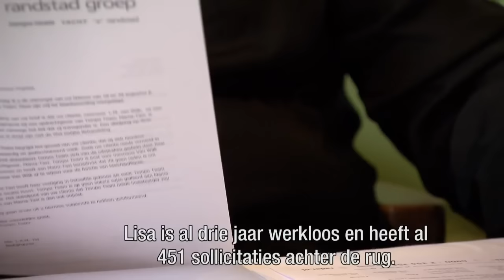'Je weet dat je het bent, maar het voelt niet zo' - RTL NIEUWS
De rechtspositie van transgenders moet worden versterkt. Daarvoor dienen D66, PvdA en GroenLinks morgen een initiatiefwet in. Zo kan ook deze groep - net als homoseksuelen - expliciet tegen discriminatie worden beschermd. Net als bijvoorbeeld Lisa van Wijk.